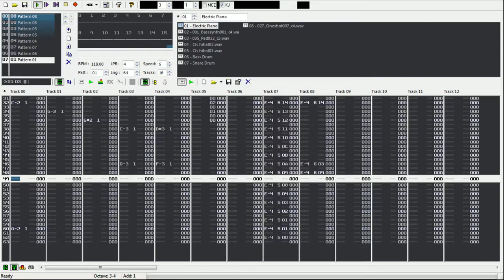Song loop I'm using for the menu in my indie game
This one is very short and kind of nondescript.

Oddly enough, the repetitive keyboard mixed with the eerie lead really suits the theme of my game where you will be confronted to a near dystopian future where post-modernism rules.

cheers